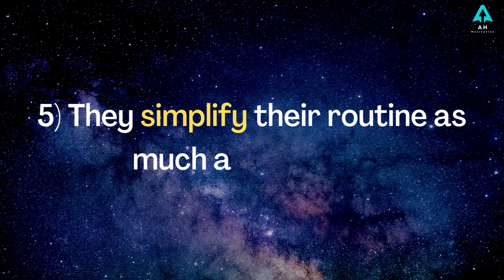6 Habits of intelligent people | Motivational tips